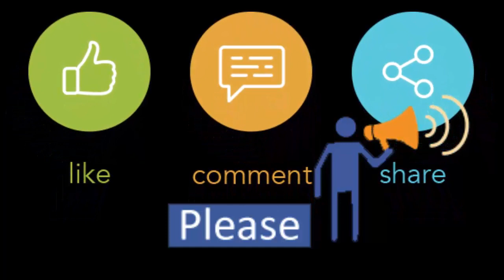Live update from ARNOB Live 2019 concert all times at Jamuna Future Park